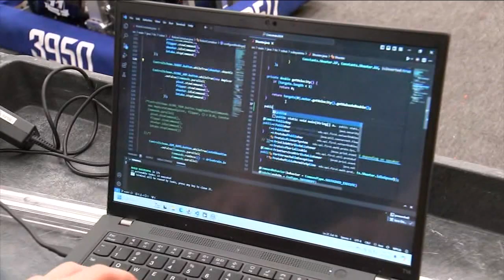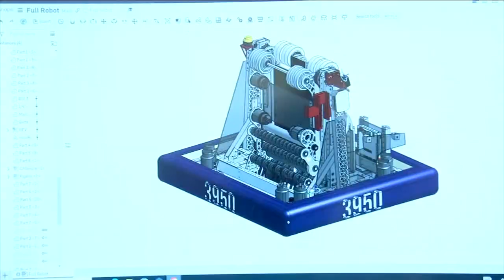Long Island school robotics team set to compete at international competition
Chantee Lans has more on how North Shore High School's robotics teams is preparing for the competition.